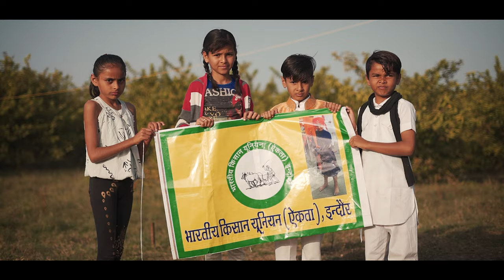New Punjabi Song 2021 | Itihaas Di Kitaab | Simar Khaira | Latest Punjabi Songs 2021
Goyal Music & Sukhjas presents

A Simar Khaira Films

Song - Itihaas Di Kitaab
Label - Goyal Music
Singer - Simar Khaira
Lyricist - Datt Bhaini
Music - Amandeep Singh & Manish Sharad
(Grand Gabrus)
Mix & Master - Nakul Sawang
DOP - Gaurav Thakur & Rishi Agarwal
Editing & Designer - Rishikesh Malviya
Make-up - Arpan Pawar & Kunal Sen

Cast - Simar Khaira, Ishwar Jat, Bharat Jat, Sohan Rajawat, Mukesh Jagidar, Sunny, Makhan Malviya

HUNGAMA
Itihaas Di Kitaab on Hungama. now.

AMAZON MUSIC